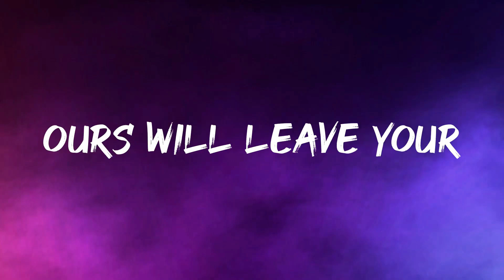ये Bike CB 150R और XSR 155 की कमी पूरी कर सकती है - TVS Ronin Expected Price, Features & All Details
TVS Ronin

TVS Upcoming Bike
TVS Upcoming Retro Bike

Helmet - SMK